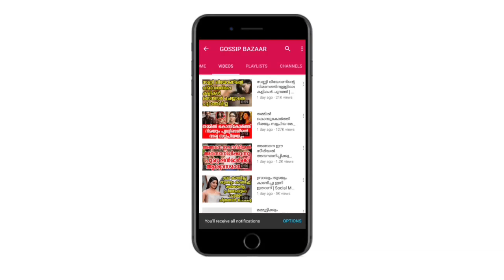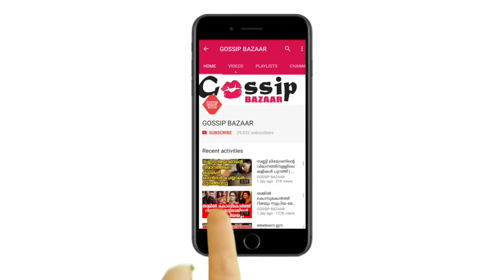വീണ്ടും ഇരുട്ട് അറയിൽ മുരുട്ട് കുത്ത് ചിത്രത്തിലെ നായിക ഈ വിവാദ താരം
Watch വീണ്ടും ഇരുട്ട് അറയിൽ മുരുട്ട് കുത്ത് ചിത്രത്തിലെ നായിക ഈ വിവാദ താരം